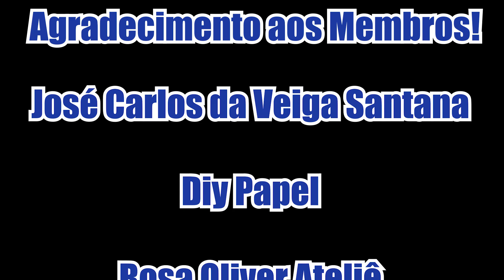ESTRATÉGIA que pode fazer VOCÊ conseguir AS 4 MIL HORAS em 1 MÊS!!!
Neste vídeo estarei mostrando uma estratégia que pode fazer com que você consiga as 4 mil horas em 1 mês!!!